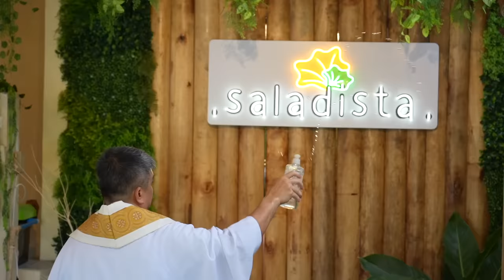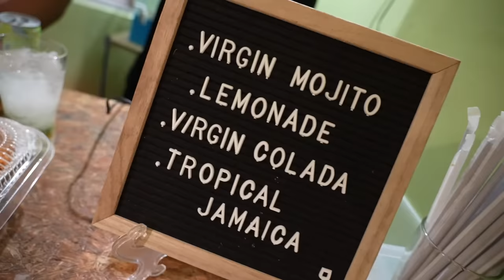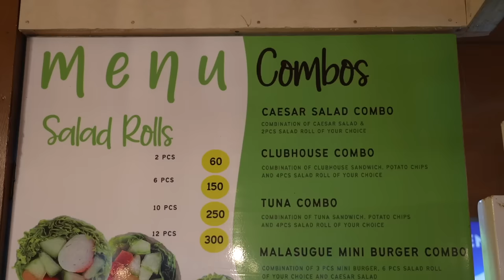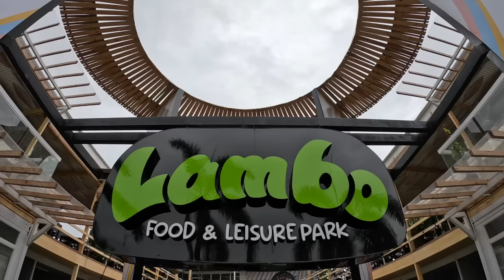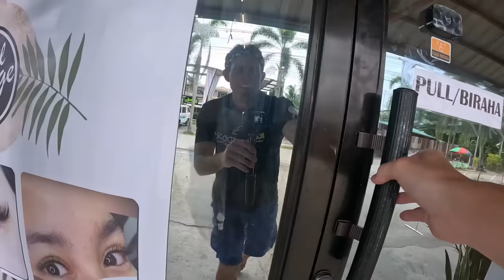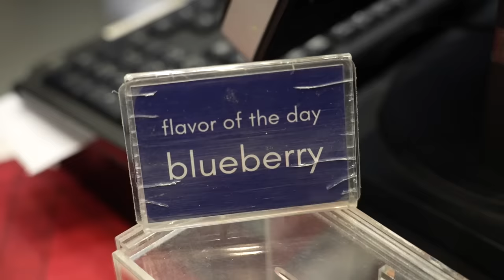DAVAO TO BASILAN? New Business and Speed Boat Ride! (BecomingFilipino)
I STARTED OUT IN TAGUM CITY DAVAO DEL NORTE... AND ENDED UP IN BASILAN!

This is a little look at a day that took me across Mindanao.  My friends have opened and are opening new businesses in Tagum City, so I went to support.  Here in the Philippines it is very common to have a blessing before opening.  Saladista is a place I Iove going and ordering salad rolls from... I highly suggest it! And then married engineer is opening a food park very soon in Tagum City... full support for my friends!

From Tagum, I go to Davao City, and from Davao City I end up flying to Zamboanga, and then taking a speed boat to Basilan!  What a speed boat ride it was!

Power On!